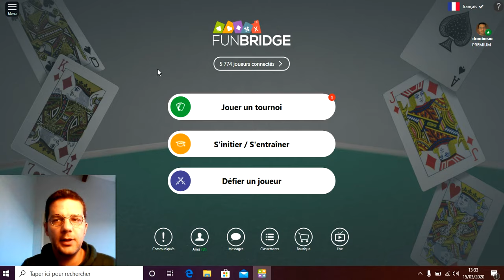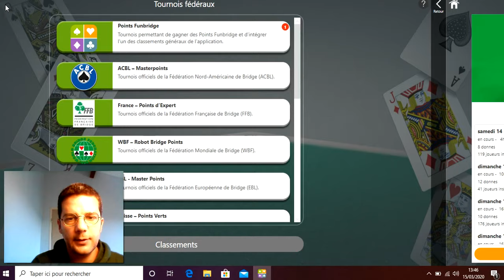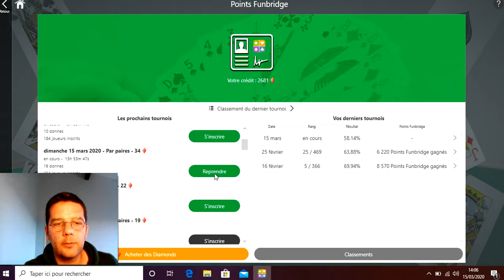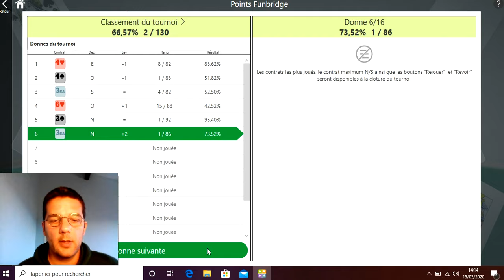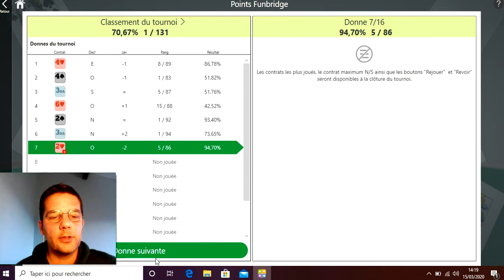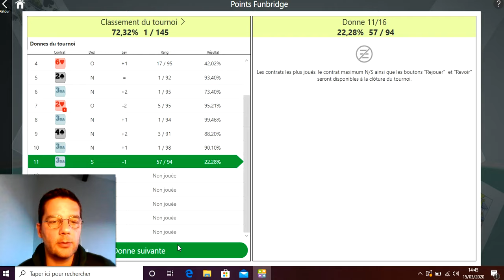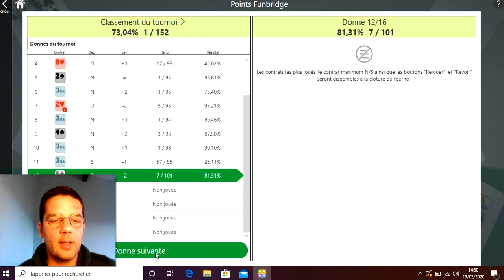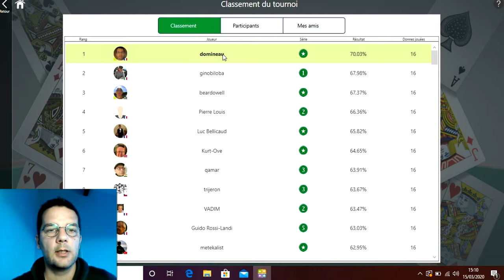Dominique Fonteneau analyse les donnes du tournoi de l'Invincible Zia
Le 15 mars dernier, le champion du monde Zia Mahmood vous proposait de participer à son propre tournoi Points Funbridge. Vous y avez joué ?
Alors découvrez les analyses de donnes par le professeur de bridge Dominique Fonteneau !
Réussira-t-il à battre l'Invincible Zia ? Réponse en vidéo !